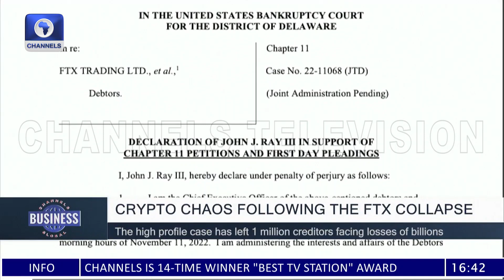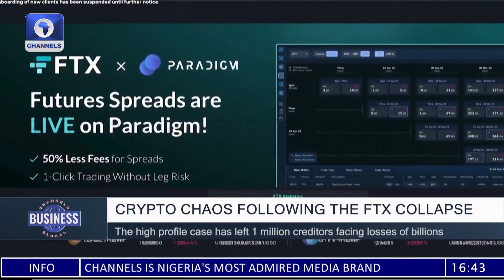Qatar World Cup Of Controversy, Crypto Chaos, Dubai Africa Investment Summit + More